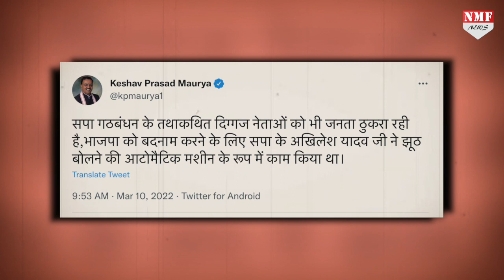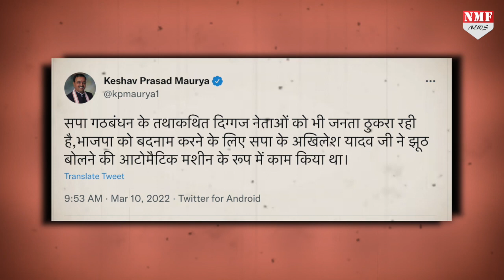UP में फिर दिखी BJP की लहर, Akhilesh पर Keshav Maurya ने कसा तंज!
यूपी में जब फिर एक बार बीजेपी की लहर दिखी तो इस पर डिप्टी सीएम केशव प्रसाद मौर्य ने अखिलेश को आड़े हाथों लेकर उनपर जबरदस्त तंज कसा है।